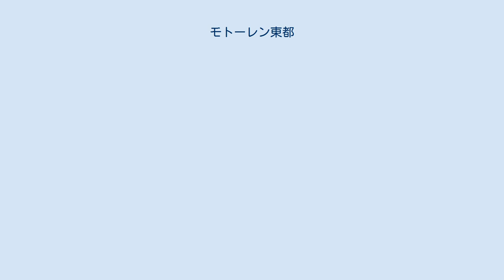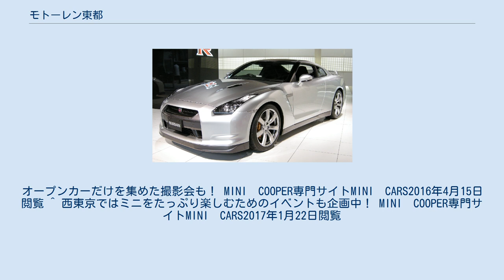モトーレン東都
株式会社モトーレン東都（モトーレンとうと）は東京都東久留米市に本社を置くBMW、MINIの正規ディーラーである。
BMW JAPANの正規ディーラーで、1986年に設立。
 BMW・MINIの新車販売、中古車販売及び部品販売、整備、損害保険代理店業務を行う。
5つの営業拠点・4つのサービス工場と自社鈑金工場を持つ。
株式会社ダイワグループの傘下企業。
 大和自動車株式会社（1968年創立、現 ㈱ダイワグループ）のBMW部門として、モトーレンダイワ株式会社として1986年に設立。
 1989年に社名を現在の社名へ変更。
BMW JAPANによるローバービジネス統括、MINIの取り扱い開始により、販売も開始。
 ^ bmwジャパン正規ディーラー-株式会社モトーレン東都／toto-bmw、「小平アプルーブドカー・センター」を開設BMW PressClub Japan閲覧 ^ bmwジャパン正規ディーラー-株式会社モトーレン東都-新拠点「toto-bmw-西東京営業所」及び「mini-西東京」を開設BMW PressClub Japan閲覧 ^ MINI西東京、4月16日 移転オープン…最新CI導入　Response 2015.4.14閲覧 ^ 日刊自動車新聞　2016年11月30日閲覧 ^ MINI杉並で、3種類のJCWの一斉試乗会を開催！（7月18、19日） MINI　COOPER専門サイトMINI　CARS2015年7月14日閲覧 ^ 8月2日（日）西東京で「MINI Fes.」が開催。
MINI　COOPER専門サイトMINI　CARS2015年7月24日閲覧 ^ 4月29日　MINI西東京で「MINI Fes.」が開催。
オープンカーだけを集めた撮影会も！ MINI　COOPER専門サイトMINI　CARS2016年4月15日閲覧 ^ 西東京ではミニをたっぷり楽しむためのイベントも企画中！ MINI　COOPER専門サイトMINI　CARS2017年1月22日閲覧